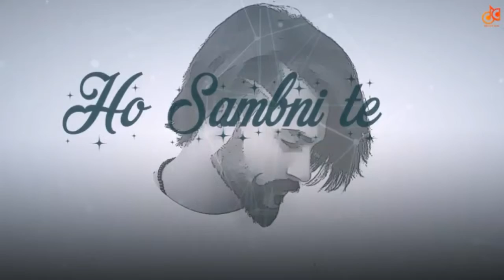Doori | Gurneet Dosanjh | Trend Setter | New Punjabi Status| 2019 | Latest Punjabi Status 2019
JSD